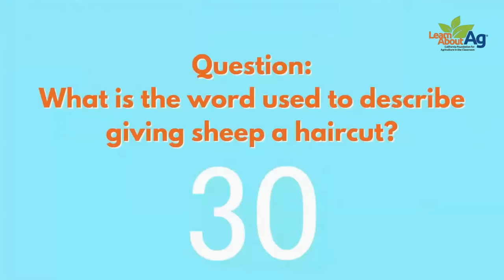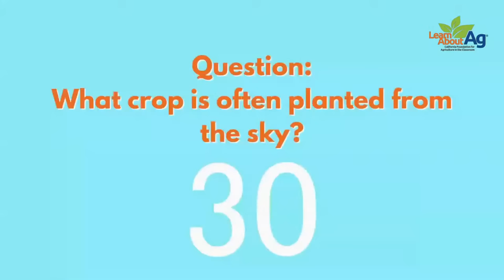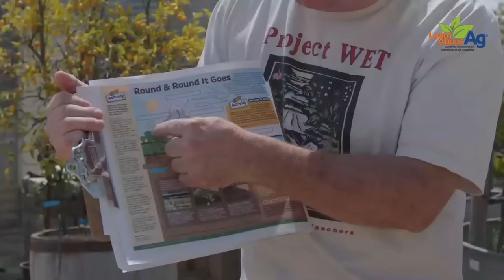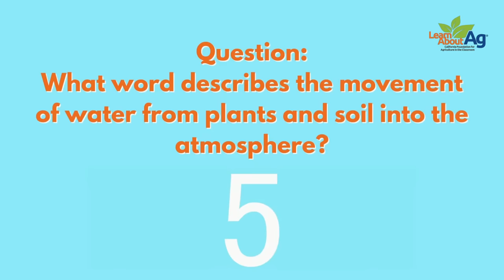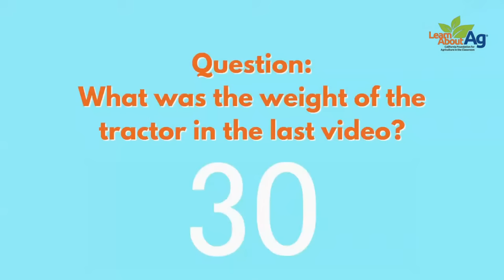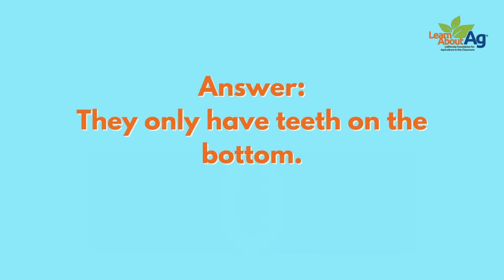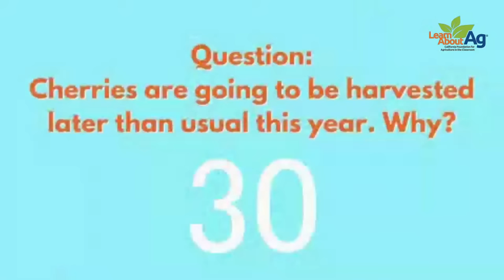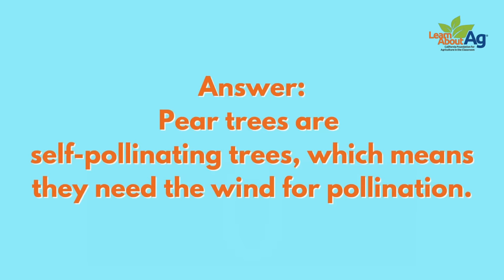2023 Farm Day | California Ag in the Classroom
Did you know, raindrops aren't shaped like drops; they're shaped like a round ball or a flat button or that California's second driest year on record was in 2021 while in 2023 the state received record snowfall? Find out more fun facts such as these when you join us at California Farm Day!

Students throughout California will learn all about the weather and how it affects California agriculture at California Farm Day! Our newspaper – Weather Wise teaches students how farmers respond to the changes in our atmosphere with smart farming decisions that benefit crops, livestock, and our environment. You and your students will learn that rainfall can encourage growth or devastate crops, cool temperatures can hinder seed growth, and hot temperatures can scorch plants. However, despite these risks and uncertainties, California farmers and ranchers still produce more than 400 commodities – agriculture products that enrich each of our lives every day. We plan to spend an hour and a half with your class and hope your students are as excited as we are!